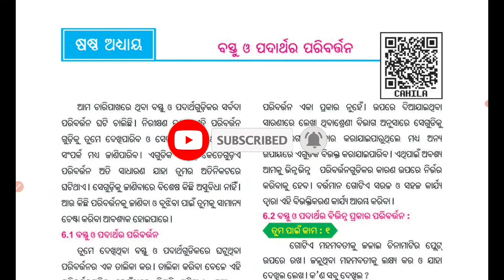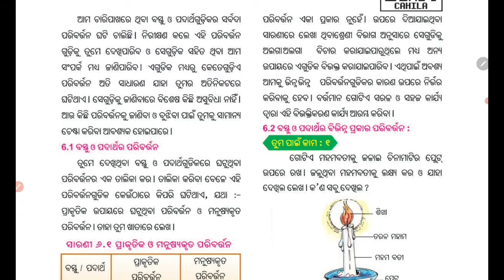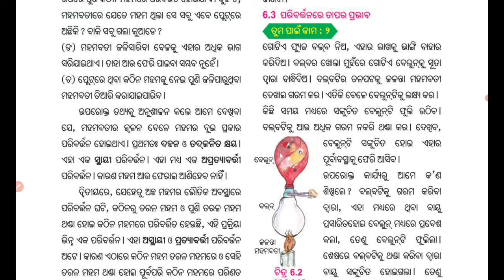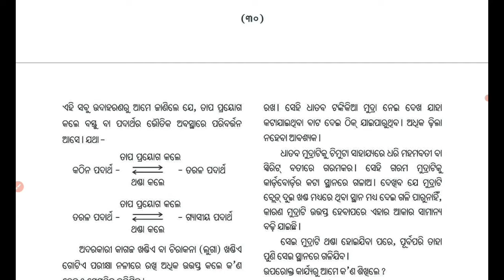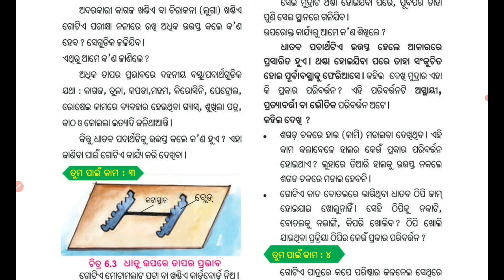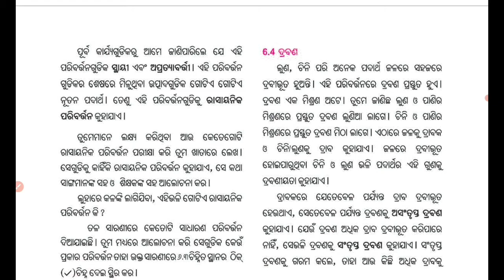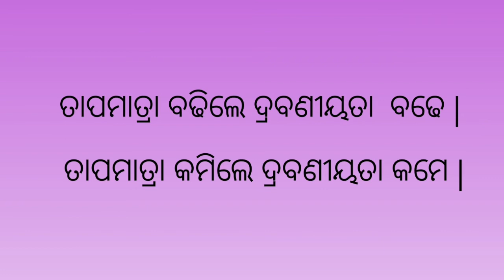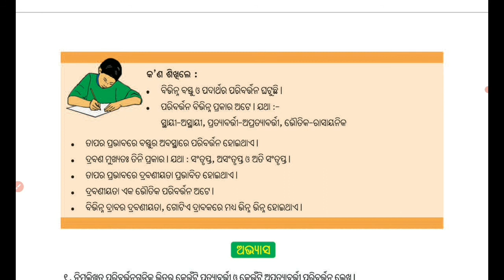6th class science chapter6 odia medium|sastha sreni bigyan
6th class science chapter 6 odia medium|sastha sreni bigyan|ଷଷ୍ଠ ଶ୍ରେଣୀ ବିଜ୍ଞାନ|
vigyan patha channel provides educational videos for school students.
This chapter describes about temporary and permanent changes in matter. chemical change and physical change.
6th class science, 6th class science chapter6 in odia medium.6th class odia science book, sastha sreni bigyan, ଷଷ୍ଠ ଶ୍ରେଣୀ ବିଜ୍ଞାନ,
6 th class science odia medium chapter 6,odia medium 6th class science book
class 6th science odia medium, class 6 th science chapter6 odia medium,
class 6 th science odia medium chapter6,class vi bigyan odia,
jiba o nirjiba, ଜୀବ ଓ ନିର୍ଜୀଵ, bastu o padarthara paribartan